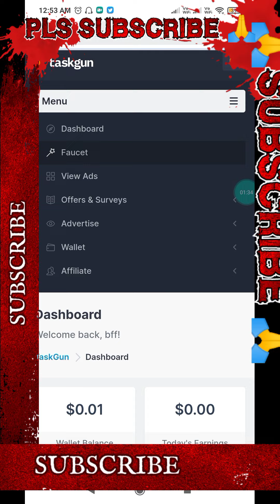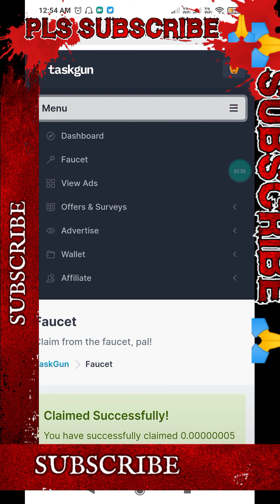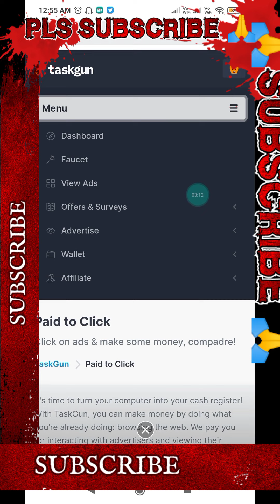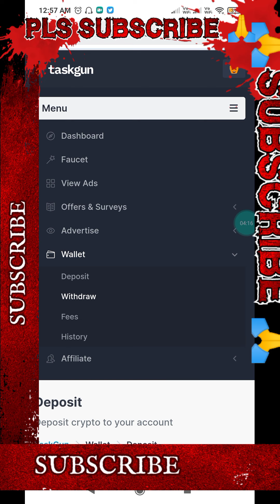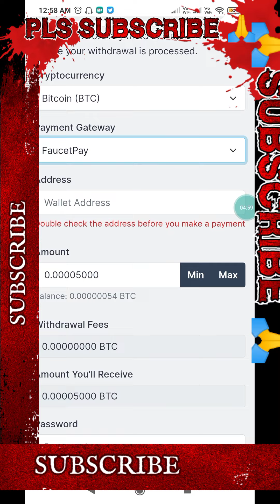taskgun.com btc earning site |bitcoin earning |free btc earn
taskgun.com site review | 0.015 btc daily bitcoin | bitcoin earning
new free multi crypto earning site review |earn bitcoin daily

Twitter👉@eastgrowearning

दोस्तो प्लिज़ चैनल को subscribe जरूर करे बेल को आल पर सिलेक्ट कर ले  जिससे कि मेरी आने वाली सारी वीडियो के नोटिफिकेशन आपको मिलते रहै और आप जादा से जादा  कमाई कर सके थैंक यू दोस्तो मिलते है अगली वीडियो मै तब तक के लिए (जय माता दी)

  The information available on this YouTube channel is for aducational and information purpose only. this YouTube channel does not provide financial advice. there is no guarantee, that you will be able to generate income, by using the ideas mentioned in this video. your level of success in echieving results, as mentioned in this video will depend on your skills, hard work and knowledge. We have taken reasonable precautions to ensure that information in this video is accurate, but we can not ensure that the website/mobile applications. mentioned in this video are free from errors. you expressly agree not to rely upon any information given in this video channel. this YouTube channel strictly advice viewer's to never pay any fee/charges to any freelancing sites/companies/mobile applications/individual to get any part time/full time work Thank you🙏